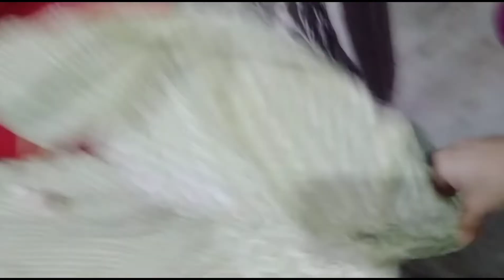Eid Preparation vlog || The Royal Fashion || Shopping vlog 🛍️🛒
ASSALAAMUALEIKUM

INSHAALLAH fir milte hain ALLAH HAFIZ 🥰